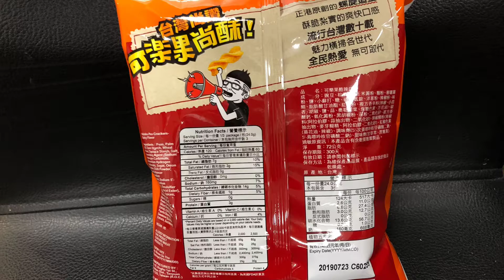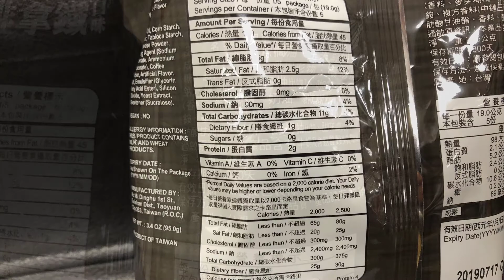可樂果Duncan 加油包 豌豆酥 酷辣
2018.10 可樂果Duncan 加油包 豌豆酥 酷辣